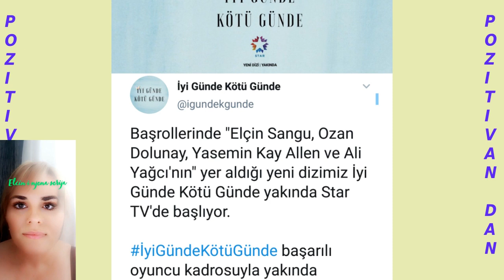Ozge u novoj seriji a Čagataj odustao od Barbarose..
Pogledajte i o čemu će se raditi u novoj seriji Elčin Sangu, o seriji Ariza, o nagradama Zlatni leptir i još što-šta